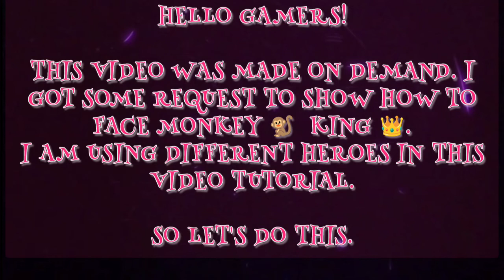How to beat / Defeat Monkey King | SFA | Shadow Fight Arena | Part 1 ✓✓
hello gamers!

This video was requested so here it is.

how to face / beat / crush / kill / stop / defeat The Monkey king (spammers)

This is Part 1 of its series.

keep suggesting new ideas and I will serve you my best.